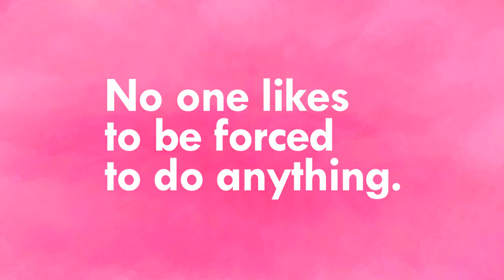Kapiʻolani Community College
TITLE IX : Affirmative Consent